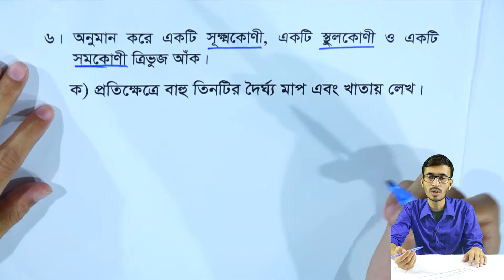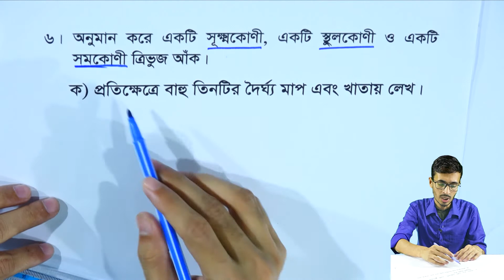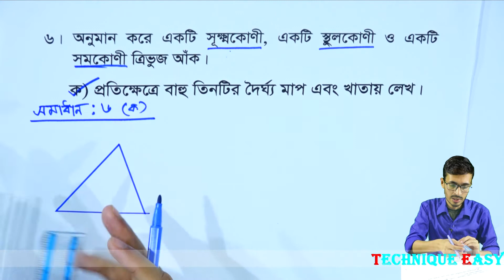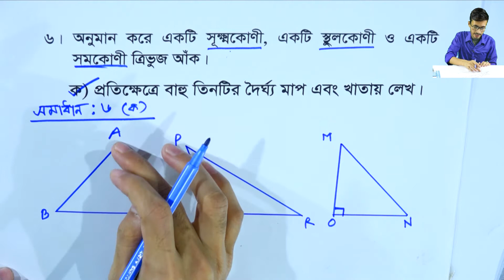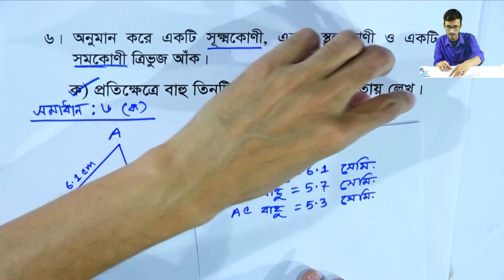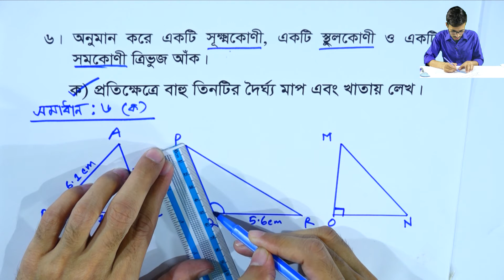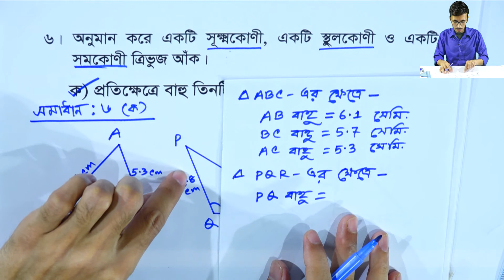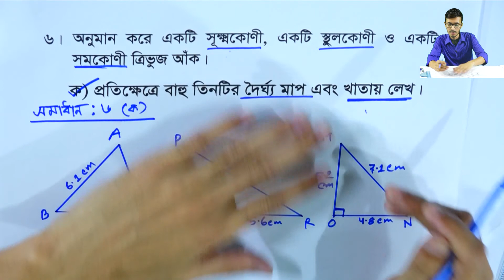পর্ব-৭ || অনুশীলনী ৬.২ || জ্যামিতির মৌলিক ধারণা || ষষ্ঠ গণিত || Six Math Chapter 6.2 || Class 6